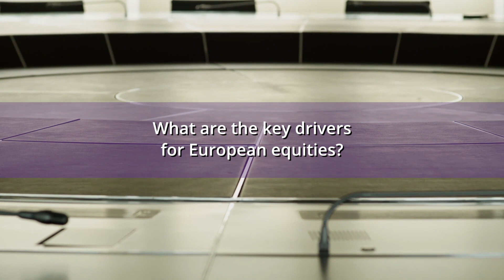Tremendous moment to invest in European equities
It's always darkest before dawn and now is a 'tremendous moment' to invest in European equities, according to BIL CIO Yves Kuhn.
Despite EU Commission President Jean-Claude Juncker expressing doubts about the future shape of Europe and despite nervousness over upcoming French elections, Kuhn advises investors to ride the wall of worry and buy European equities.